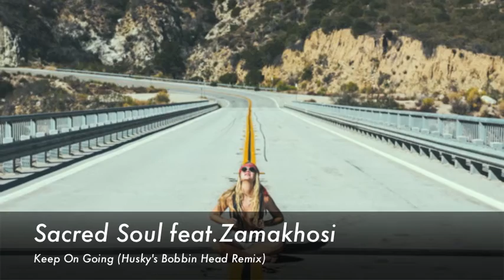Sacred Soul feat.Zamakhosi - Keep On Going (Husky's Bobbin Head Remix)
Release: Keep On Going
Artists: Sacred Soul, Zamakhosi
Label: United Music Records
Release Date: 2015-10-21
Catalog: UMR0070